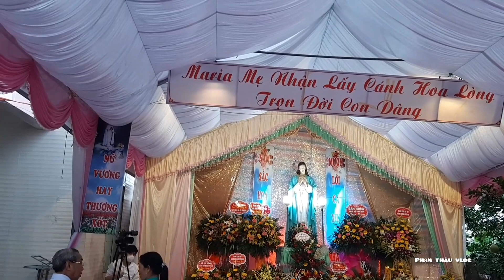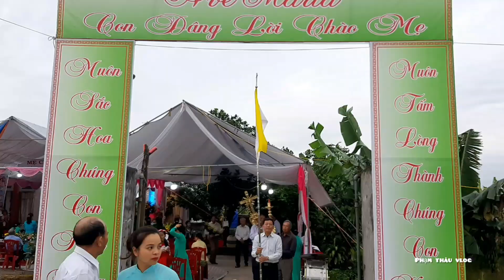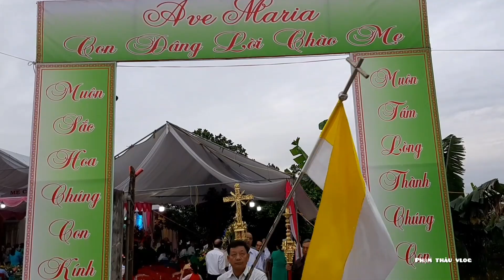CUỘC RƯỚC QUANG LÀNG TỪ CƠ SỞ GIÁO KHU VỀ THÁNH ĐƯỜNG GIÁO XỨ QUÂN TRẠCH GP THÁI BÌNH